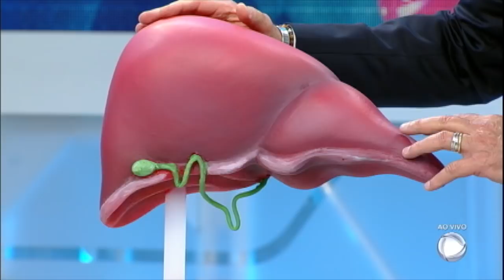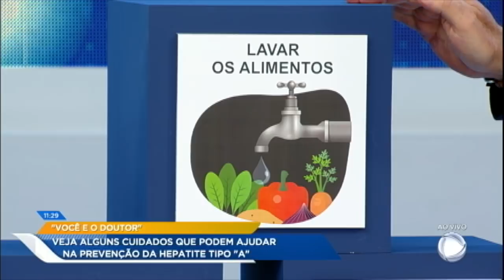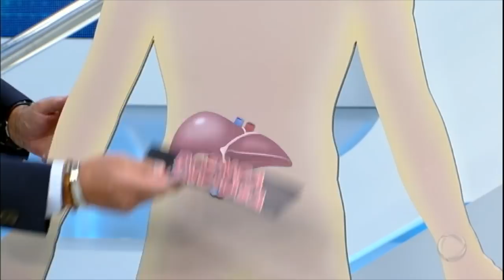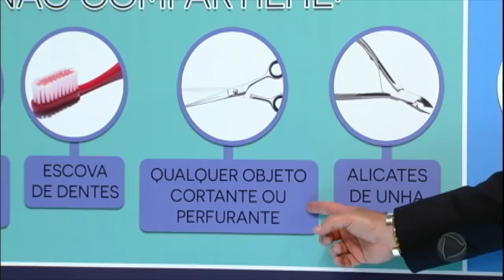Você e o Doutor: conheça os sintomas e saiba prevenir a hepatite A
A hepatite é uma inflamação no fígado e pode se apresentar de várias formas e por muitos motivos. O dr. Antonio Sproesser explica como identificar, cuidar e prevenir a hepatite viral.